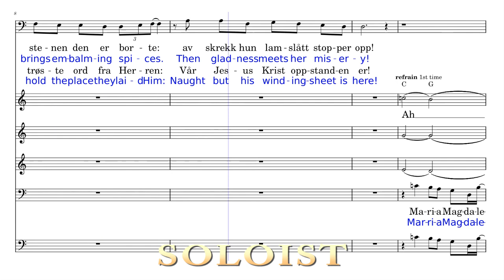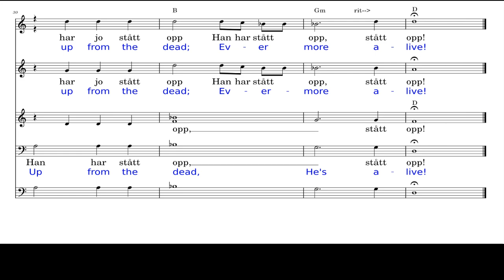14 TENOR Maria Magdalena